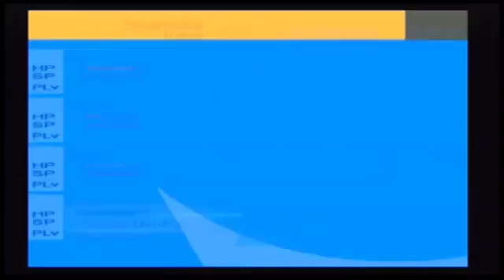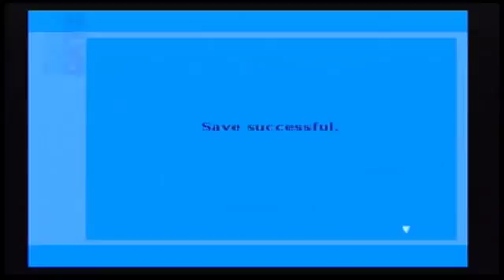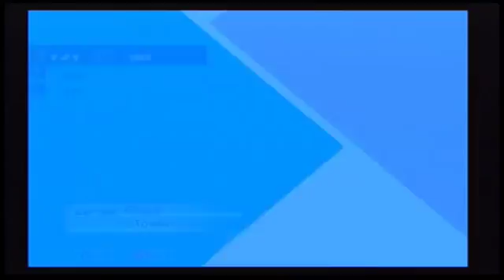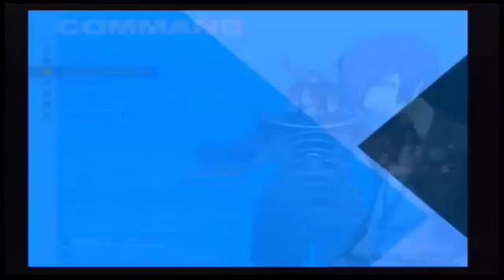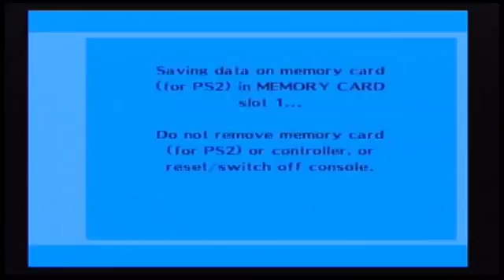Persona 3 FES Part 48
Hello everyone and welcome to my commentated walkthrough/ lets playof Persona 3 FES, this is a very strange but amazing game and today, we go to a dear friends funeral .

well not kill you, stop trying to make us murderers follow my stream here: _ Outro pic by: Outro.

Aigis is back. Now, she Needs Ur Halp. Max Social Links Guide: